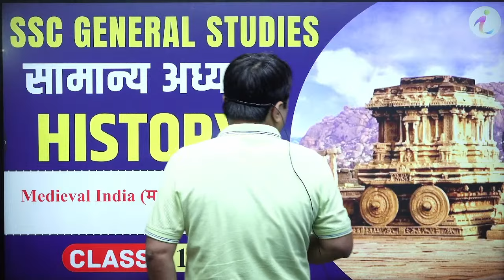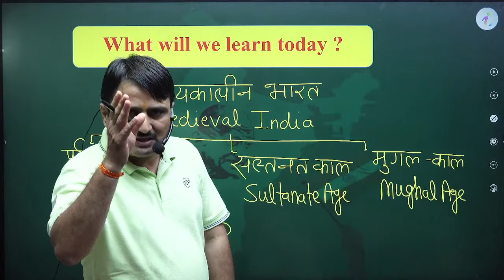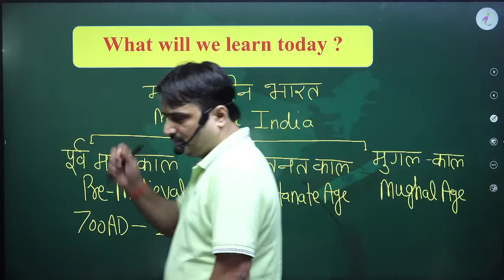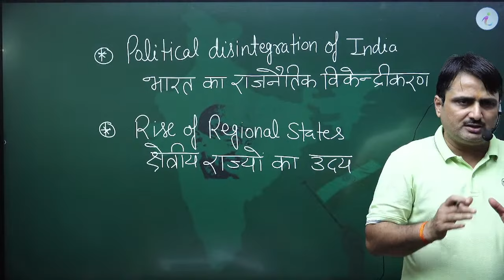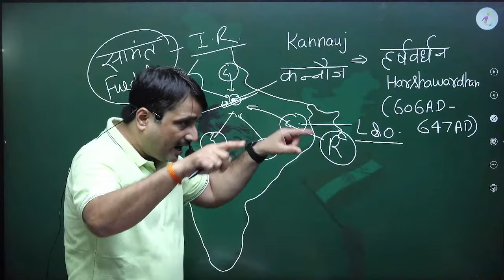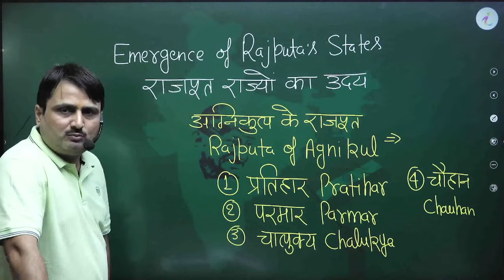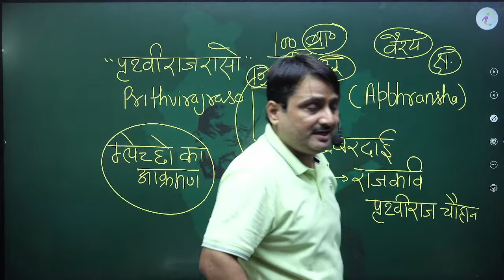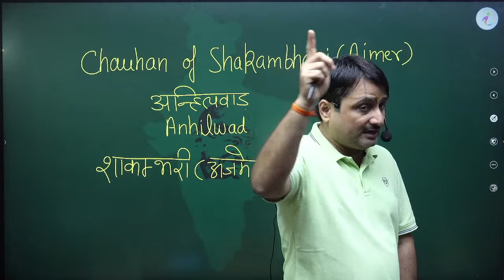SSC General Studies | Medieval History मध्यकालीन भारत Introduction Class by Rajesh Shukla Sir